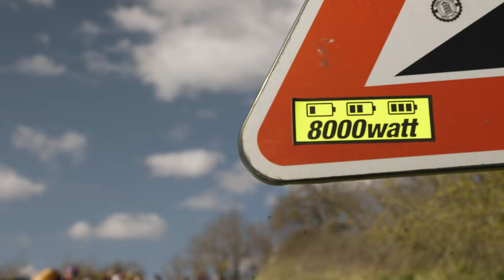Strade Bianche - KLND Roadtrip '23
Megjártuk, leszurkoltuk, megraktuk! 🚴🏻‍♂️📣🇮🇹
A 2023-as Strade Bianche életünk egyik legjobb 1 hétvégés bringás kirándulása lett. A recept: 1 jó csapat, 1 kisbusz, 1 nap turistáskodás + szurkolás, 1 nap bringázás. Az eredmény pedig egy életre szóló óriási élmény! Tökéletes recept egy ilyen nagy versenhyez csatolt gran fondo, mindenképp próbáljátok ki, ha tehetitek. Mi már szervezzük a 2024-es tavaszi klasszikusokat. :)

🎥 Szabó Bence
🎬 Gangel Marcell
Riderek: Pénzes Erzsébet, Dankó György, Nagy Zsolt, Gangel Marcell